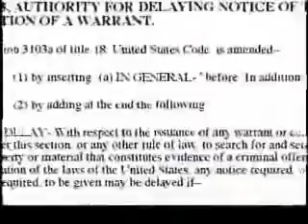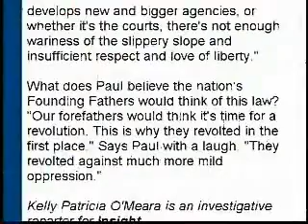FEMA_ brainwashing our police officers and firefighters